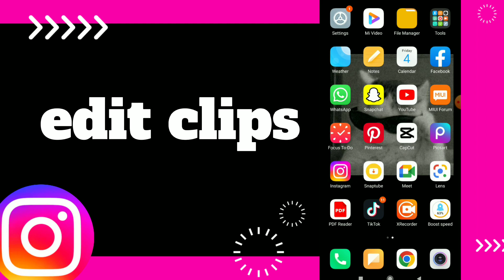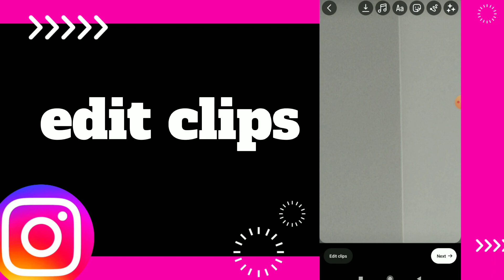How To edit Clips On Instagram App